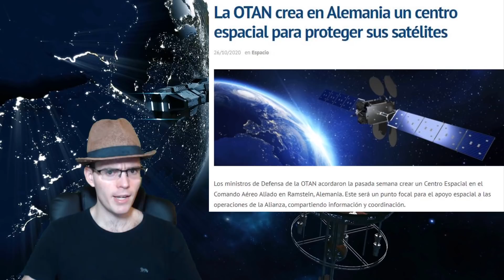LA OTAN CREA NUEVO CENTRO ESPACIAL PARA POSIBLE CONFLICTO CON CHINA Y RUSIA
La agenda del espacio se está accelerando a un nivel alucinante.